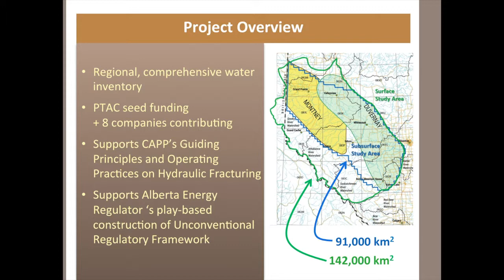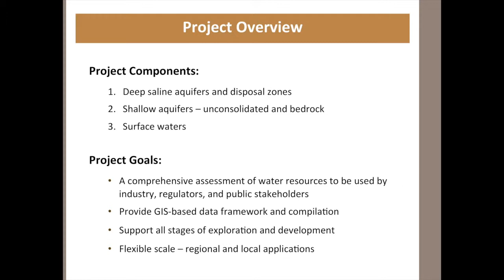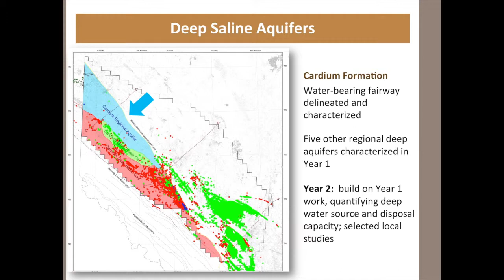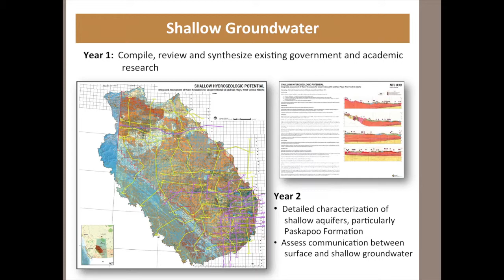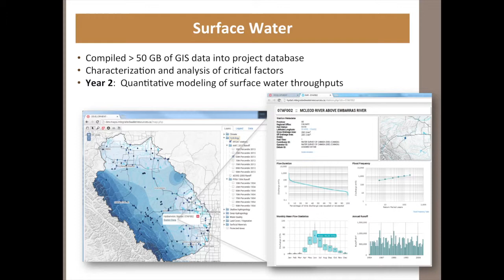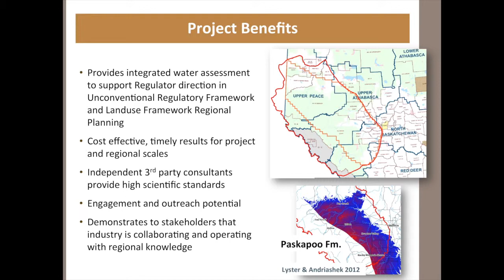Assessment of Water Resources for Unconventional Oil and Gas Plays in West-central Alberta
Brad Hayes describes an Alberta oil and gas industry collaboration to define water resources in west central Alberta. Normally a government responsibility, industry is taking the lead to compile, review and synthesize the data for saline groundwater, fresh groundwater and surface water. With this information, the oil and gas industry, government regulators and other stakeholders can make informed decisions about the options and potential impacts of water use by the oil and gas industry before unconventional oil and gas development begins in this region. Led by PTAC, this is resource assessment work benefits all resource managers including farmers and ranchers in west central Alberta.
Brad Hayes is President of Petrel Robertson Consulting Ltd., Calgary, Alberta. His presentation was part of a panel discussion on Collaboration in Energy and Water at the Canadian Water Summit, Calgary, June 27, 2013.